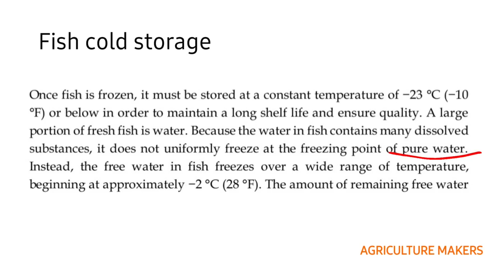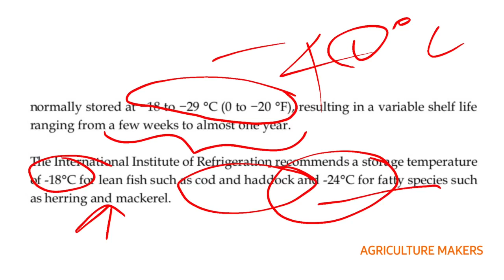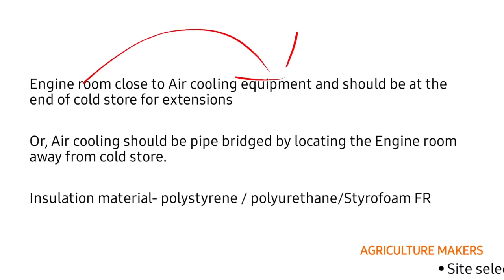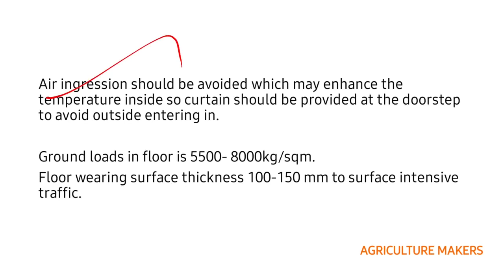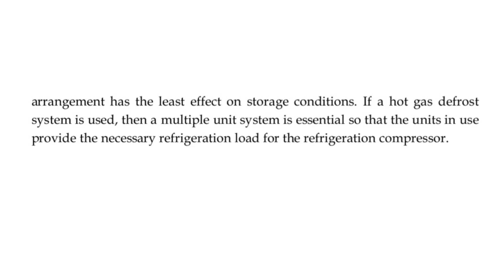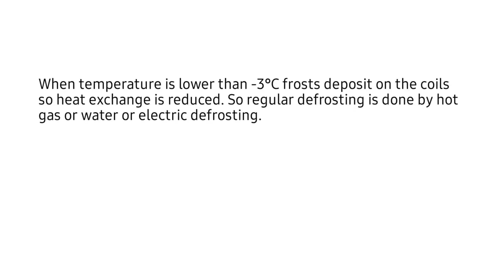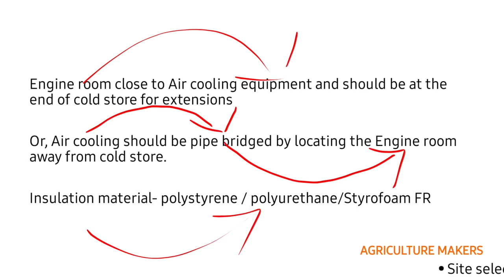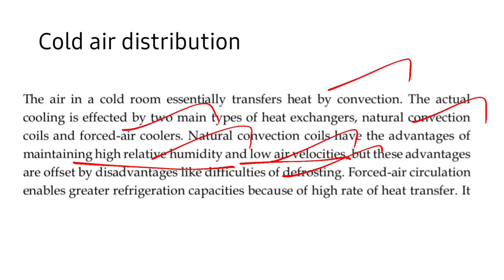NABARD Bankable Project on Cold Storage of Fish| Fisheries for IBPS AFO| Agriculture Makers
This video includes the NABARD Bankable Project on Cold storage of Fish. It is important for all the Agriculture based Competitive Examinations.

Other videos you may need,

Follow us for the Earliest updates.